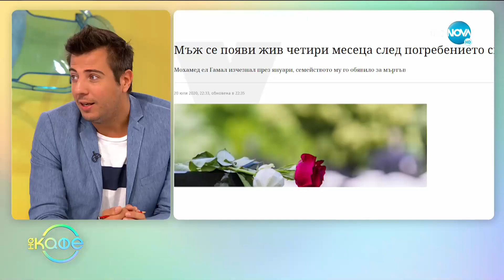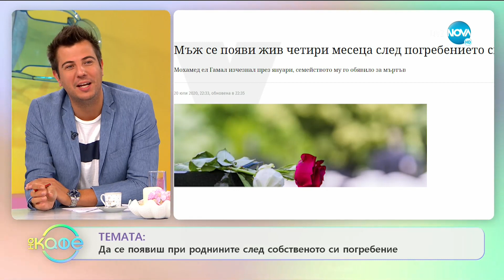Китодар Тодоров: „Не обичам да соча с пръст другите хора” - „На кафе” (22.07.2020)